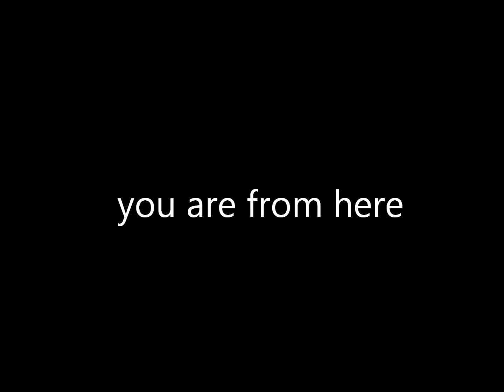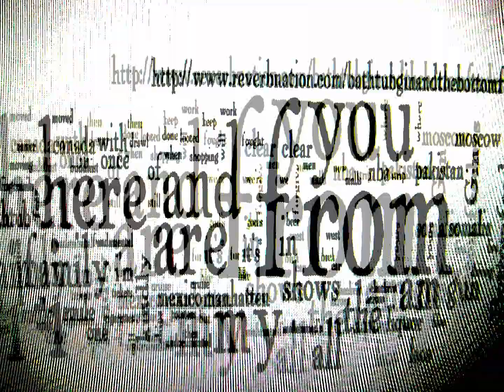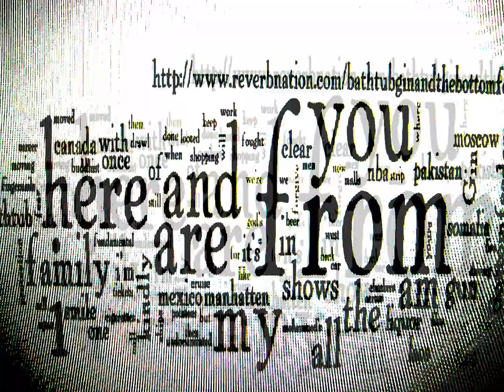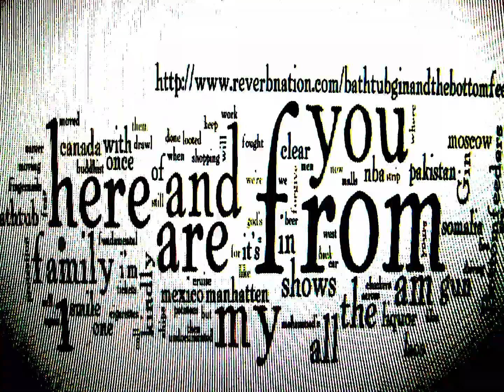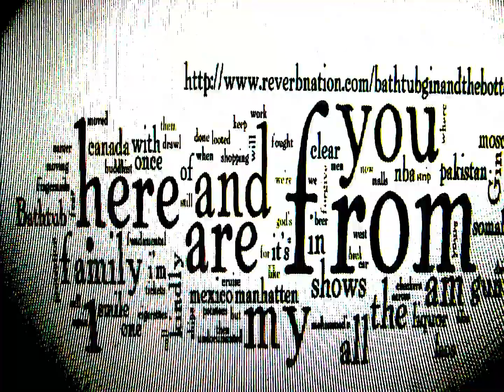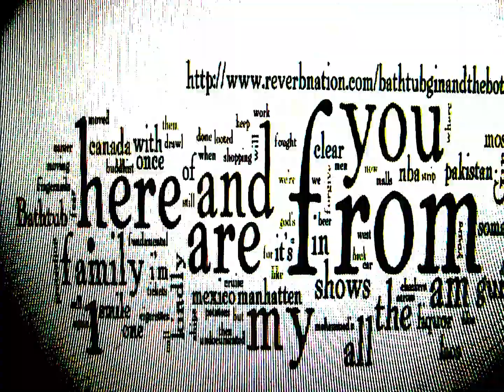you are from here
bathtub gin and the bottomfeeders performing "You Are From Here"
from the album Drill Drill Drill